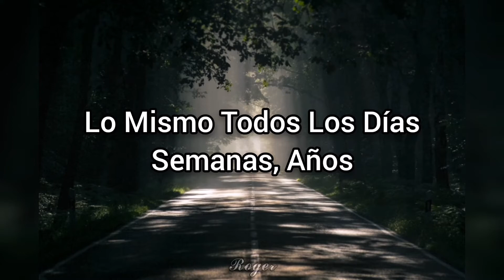Kilómetros Infinitos // Maribel Sureña // Lyrics Esp.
▪️▫️Lyrics Original
Бесконечные километры,
Расстояния, города.
Одинаковые будни,
Недели, года.
Тебя убивает боль,
Ноющая в груди.
Ты считаешь секунды,
Зачеркиваешь дни.
Постоянные переписки,
По видеосвязи звонки
И лишь дважды в год встречи.
На что мы обречены?
Но есть что-то прекрасное,
Удивительное, всевластное,
Сплетающие наши сердца-
Любви красота.
Ради неё мы должны жить,
Ждать, любить, ссоры забыть,
Чтобы в итоге всё обрести,
Всё, что годами в сердце несли.